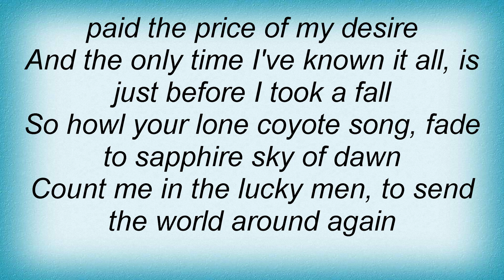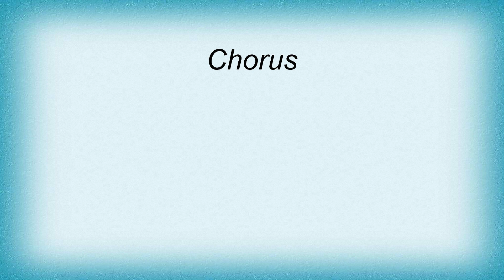Beth Nielsen Chapman - Old Church Hymns And Nursery Rhymes Lyrics_1